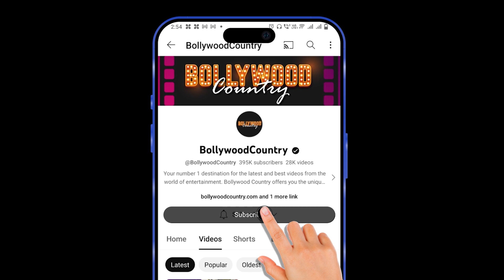Animal: Teaser of 'Animal' released on Burj Khalifa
Ranbir Kapoor starrer 'Animal' is being promoted vigorously. Amidst all this, after Shahrukh Khan's film, the teaser of 'Animal' was also released on Burj Khalifa in Dubai.